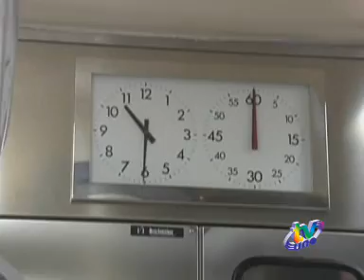IORT: AL SAN SALVATORE RADIOTERAPIA INTRAOPERATORIA ALLA MAMMELLA - TVUNO L'AQUILA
TVUNO L'AQUILA - A L'Aquila la Iort, la nuova apparecchiatura per la radioterapia intraoperatoria alla mammella, un macchinario che in Abruzzo può vantare solo il San Salvatore. Lo strumento è stato presentato stamane ed è attivo già dal primo giugno.